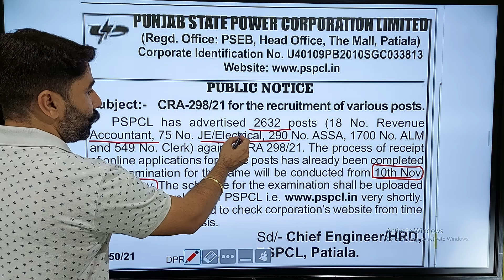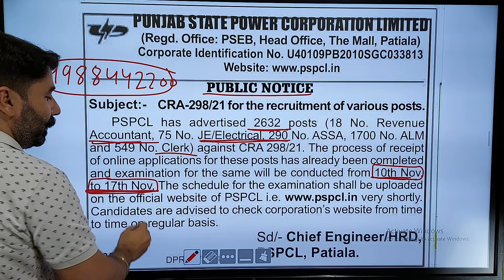PSPCL Exam Date 2021 : PSPCL Vacancy for 2632 Clerk, Lineman, JE and Other Posts